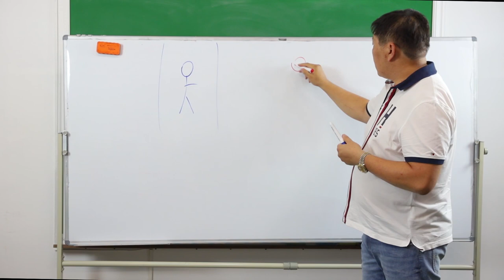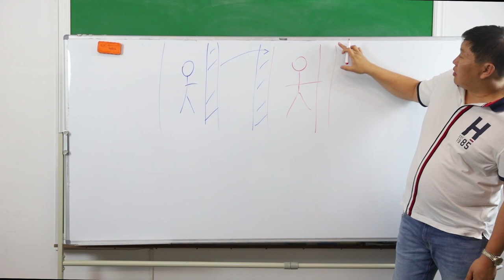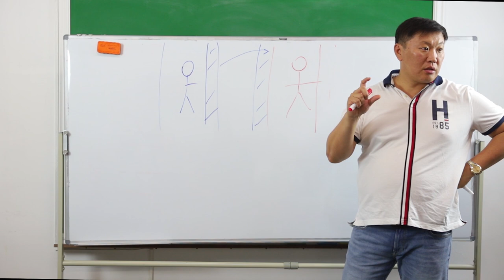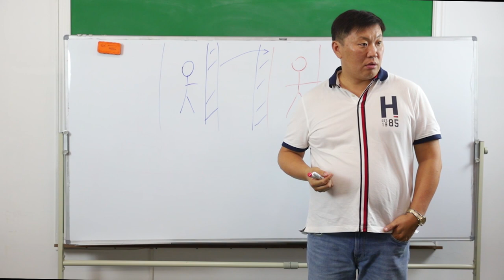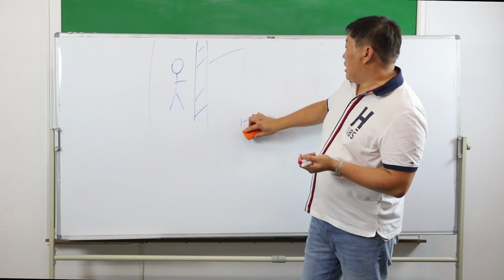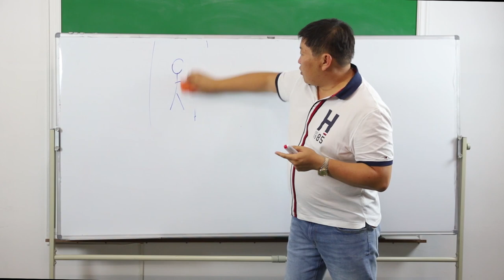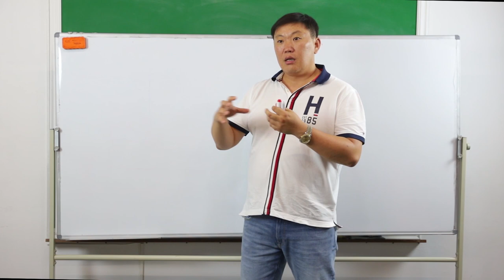Почему нельзя содержать родственников и друзей Игорь Ким Психолог Эмоциональная свобода